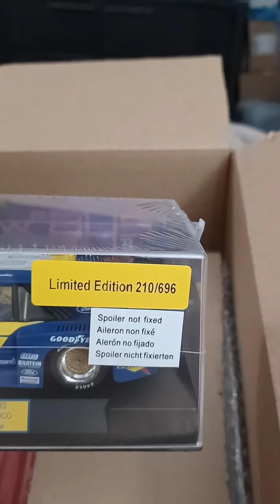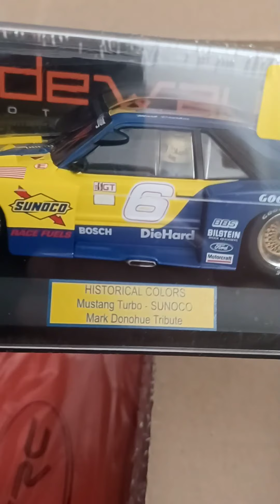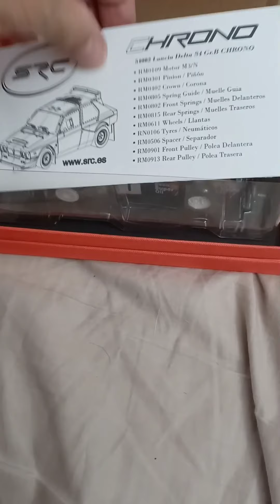Slot Car Sideways Mustang Special Edition Sunoco Group 5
Slot Cars Unboxing  Sideways, SRC  & Carrera 1/24 Grupo 5 Ford Capri.